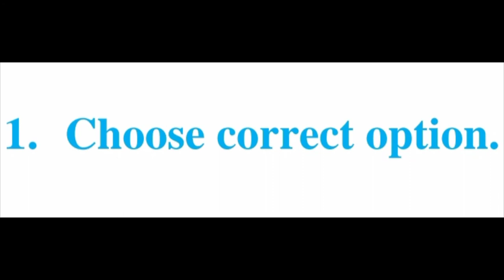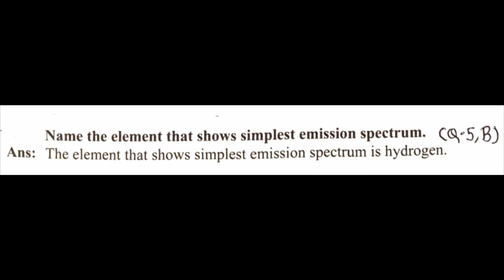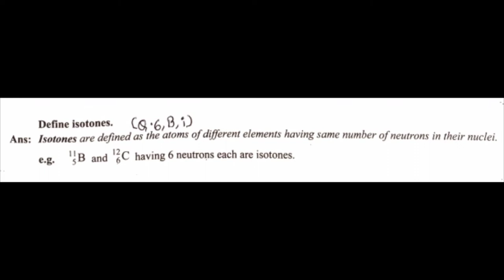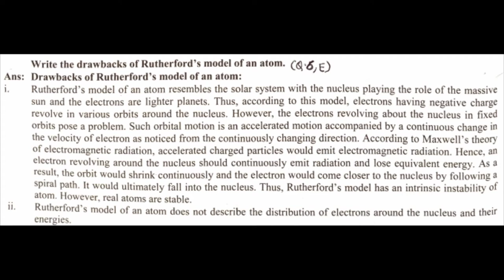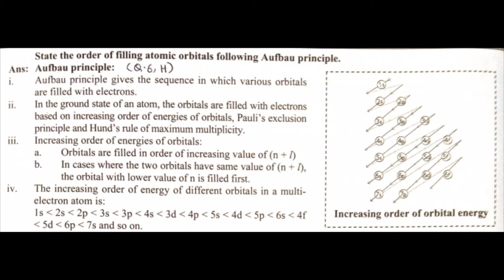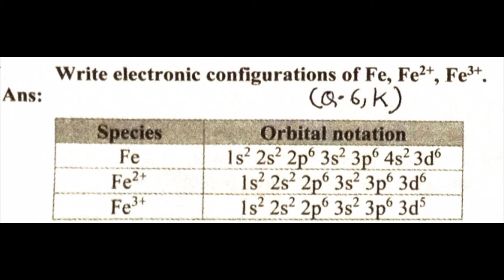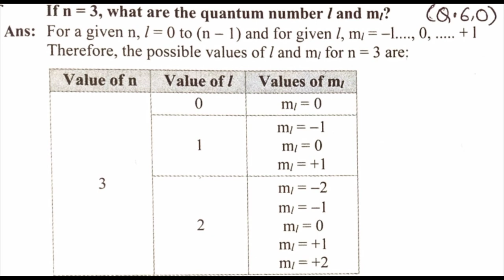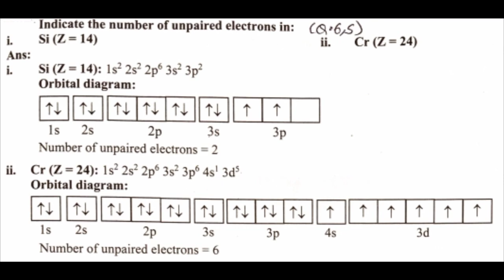Structure of Atom 11 Class 4.Chapter Chemistry Exercise (Science) Questions Answer Maharashtra Board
Structure of Atom 11 Class 4.Chapter Chemistry Exercise (Science) Questions Answer Maharashtra Board 2022

(Q.6,b,iii)
Define electronic configuration
Ans- Electronic Configuration of an atom is defined as the distribution of its electrons in orbitals.

Structure of Atom 11 Class 4.Chapter

Structure of Atom 11 Class 4.Chapter Chemistry Exercise (Science) Question